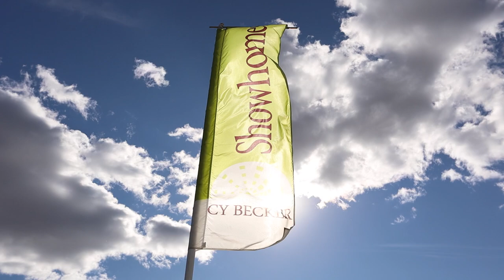Pacesetter Homes' Madeline in Cy Becker Show Home